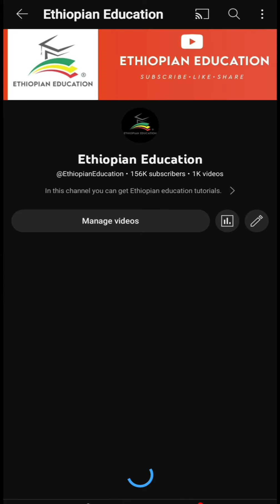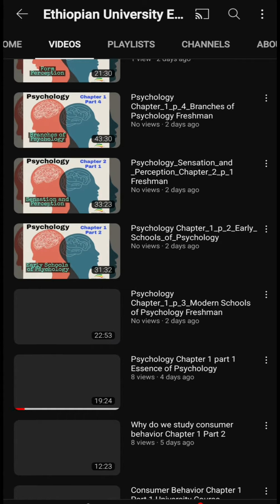Ethiopian University Education